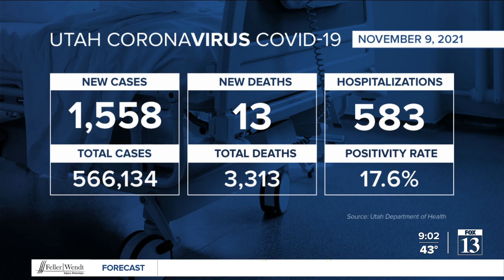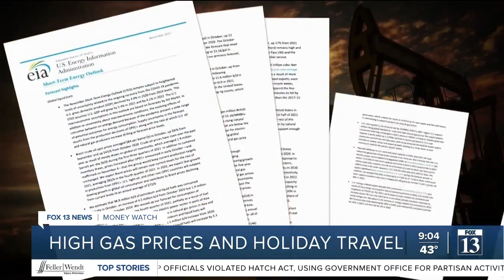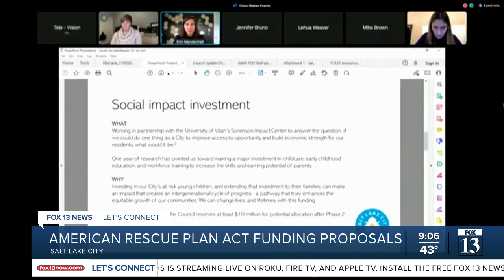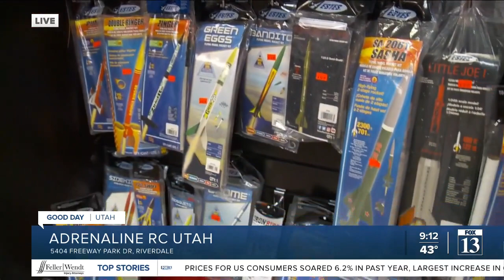Playing with remote vehicles at Adrenaline RC Utah